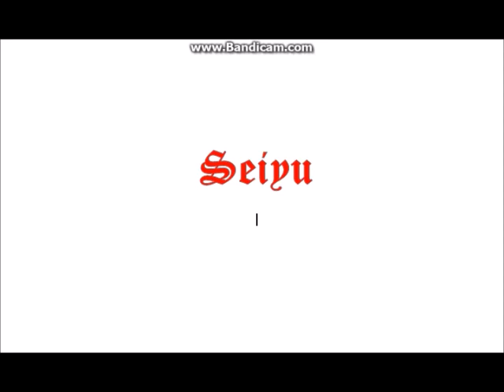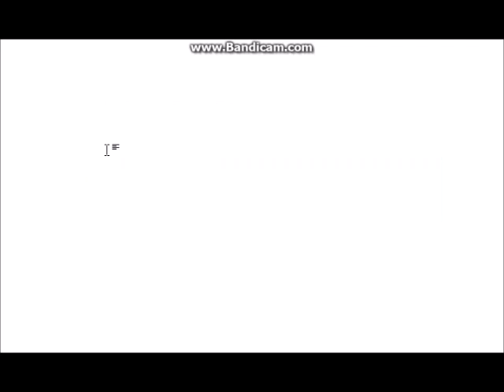鈴木達央 Voice Track 4